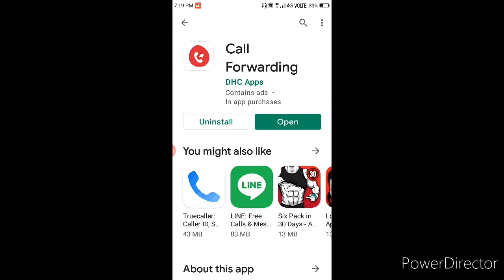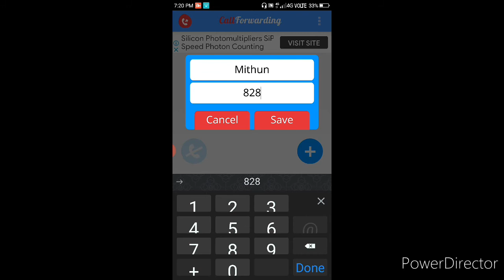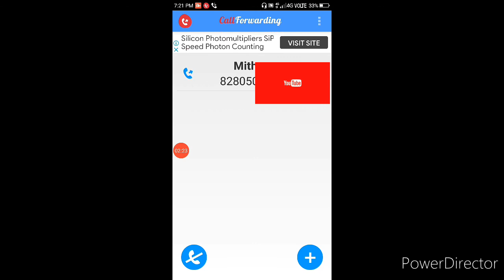how to use any forwarding call application 2020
hi friends
               ajker video te ami sekhabo call forwarding kivabe use korte hoi.